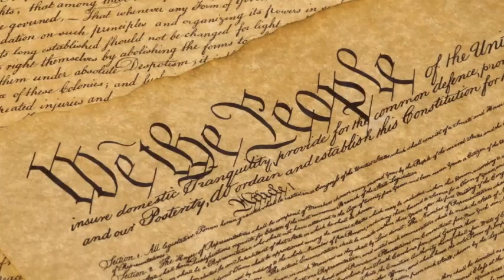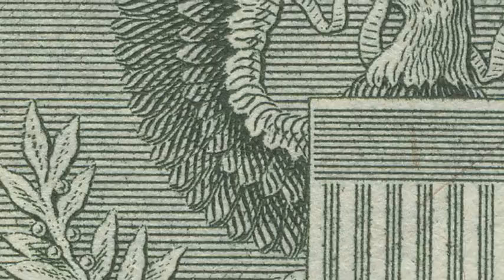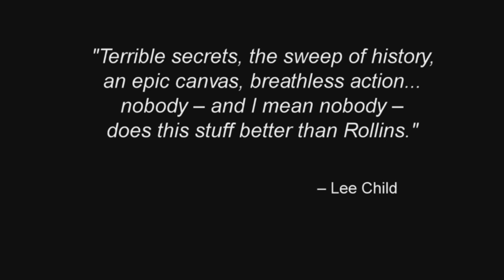Spread the Word About the Lie By Action Thriller Author James Rollins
Deep in the Rocky Mountains, a gruesome discovery—hundreds of mummified bodies—stir international attention and fervent controversy. Despite doubts to the bodies' origins, the local Native American Heritage Commission lays claim to the prehistoric remains, along with the strange artifacts found in the same cavern: gold plates inscribed with an unfathomable script.

During a riot at the dig site, an anthropologist dies horribly: burned to ash in a fiery explosion in plain view of television cameras. All evidence points to a radical group of Native Americans, including one agitator, a teenage firebrand who escapes with a vital clue to the murder and calls on the one person who might help: her uncle, Painter Crowe, dire ctor of Sigma Force.

To protect his niece and uncover the truth, Painter will ignite a war across the nation's most powerful intelligence agencies. Yet, an even greater threat looms as events in the Rocky Mountains have set in motion a frightening chain reaction, a geological meltdown that threatens the entire western half of the U.S.

From the volcanic peaks of Iceland to the blistering deserts of the American Southwest, from the gold vaults of Fort Knox to the bubbling geysers of Yellowstone, Painter Crowe joins forces with Commander Gray Pierce to penetrate the shadowy heart of a dark cabal, one that has been manipulating American history since the founding of the thirteen colonies.

But can he discover the truth—one that could topple governments—before it destroys all he holds dear?